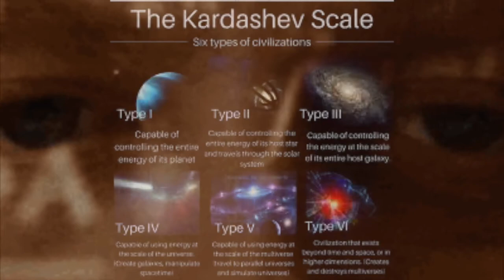How it feels to watch science videos on YouTube